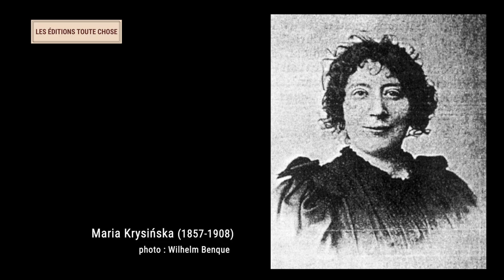Entretien avec Laurent Robert • poète belge • Sans morale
Laurent ROBERT, poète et professeur de littérature, parle de son cheminement vers la poésie et de sa pratique de cet art. L'entretien réalisé à l'occasion de la sortie, aux Éditions Toute Chose, de son recueil SANS MORALE, écrit sous forme de "morale élémentaire", imaginée par Raymond Queneau.